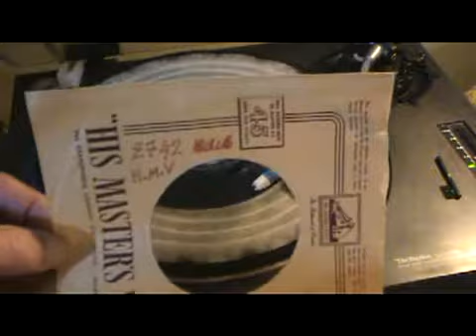ΚΙ' ΑΥΤΟ ΤΟ ΒΡΑΔΥ ΠΕΡΑΣΕ ΚΑΙΤΗ ΓΚΡΕΥ Η Μ V